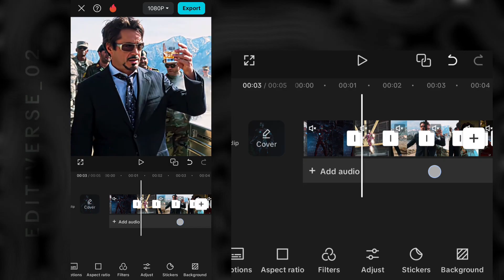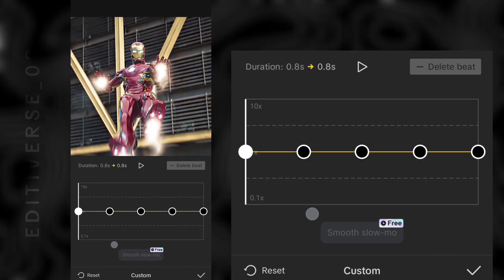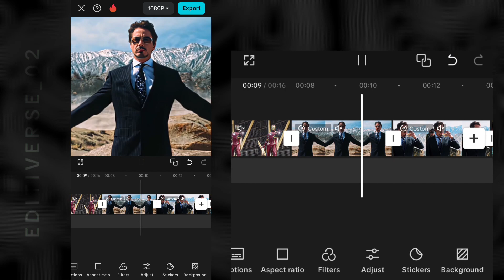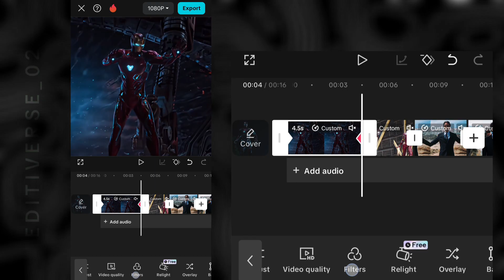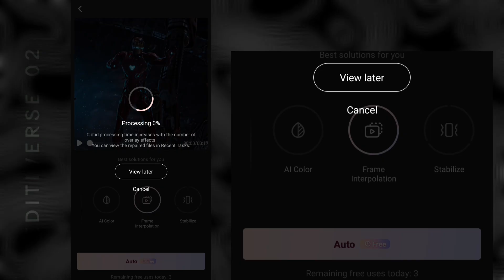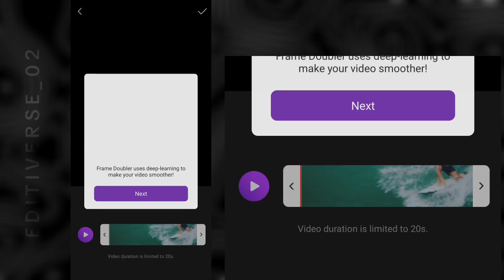Capcut Smooth Twixtor Tutorial ✨ | Full Guide🔥🔥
This video is about to : how to make smooth twixtor on capcut

•The ai voice of this video is generated from elevenlabs.io

•I have also no rights on background images and videos

•Intro sound : Passo Bem solto slowed

1. Stellar Wind

•I don't own the background song these are belongs to their perspective owners

Capcut Twixtor tutorial

How to make Ae like badass texts on capcut

How to make Ae like cc + quality on capcut

How to make Ae like anime edits on capcut

How to make Ae like unique watermark on capcut

How to make Ae like popular texts on capcut

How to make Ae like demanding text on capcut

How to make viral car edits on capcut

How to make best football edits on capcut

How to make smooth screen slide transition on capcut

How to make quality cc on capcut

How to make smooth slide transition on capcut

How to make white line transition on capcut

How to make Ae like edits on capcut
App for editing : Capcut & Wink & Motion ninja
Device :
Thumbnail : Alightmotion & Picsart